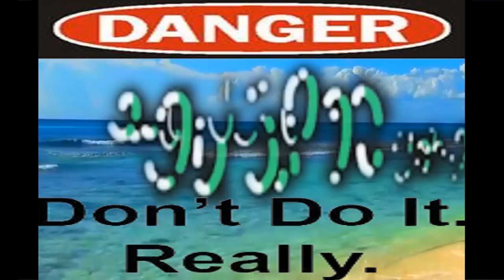Bio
Tricks by:Bence Szomor,Koppány Dodony,Simon Gergics,Péter Farkas,Csaba Farkas,Ádám Domahidy

Edited by:Bence Szomor